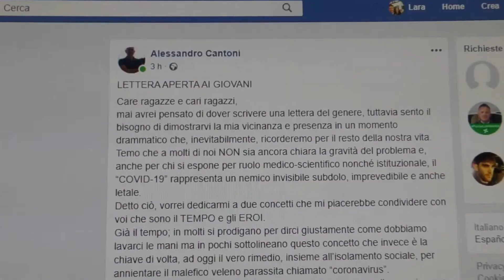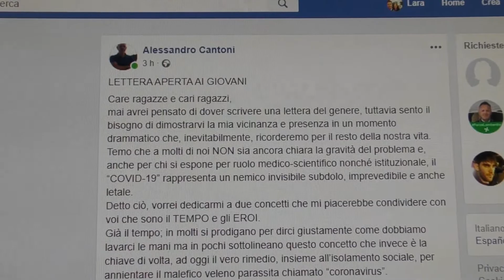“Giovani, state a casa”, l’appello dell’assessore Cantoni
PAVIA - Alessandro Cantoni, assessore alle Politiche Giovanili del Comune di Pavia,  sui suoi profili social lancia un appello ai giovani, ragazzi e ragazze: “State a casa. Dobbiamo portare a zero i contatti sociali. Non abbiamo più tempo. Abbiamo esempi concreti di eroi, medici e soccorritori, che dobbiamo rispettare”.